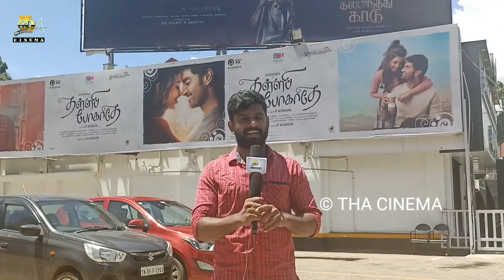Maanaadu Official Trailer | Str | Sj Suryah | Ysr | Venkat Prabhu | Public Review